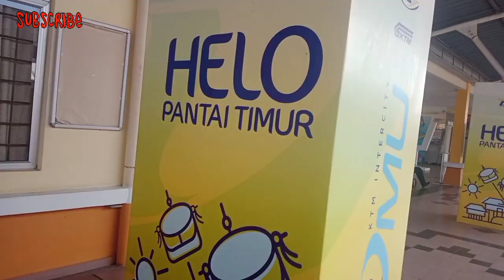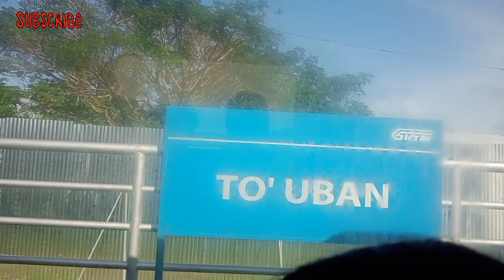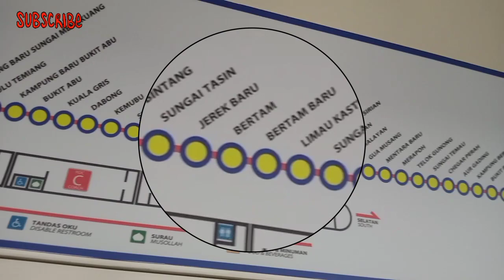VLOG | Naik keretapi dari wakaf bharu ke Dabong.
Hello guys!! Kali ini Adwa Humaira kongsikan pengalaman  kami menaiki keretapi.Kami naik dari stesen wakaf Bharu  ke Dabong..
Record: Oppo A31
Editing: Youcut
Editing Thumbnail: PixeLap